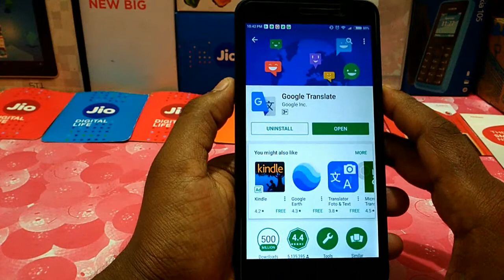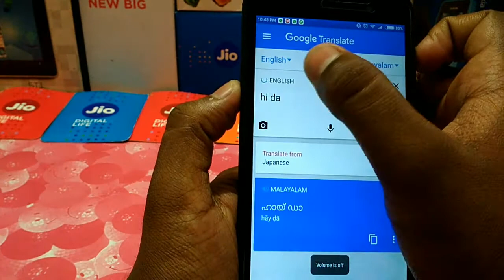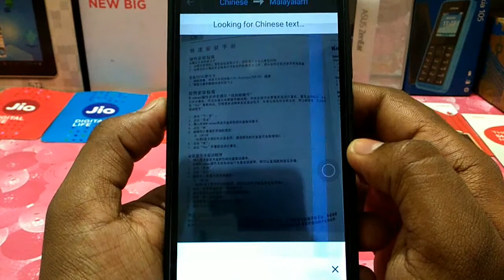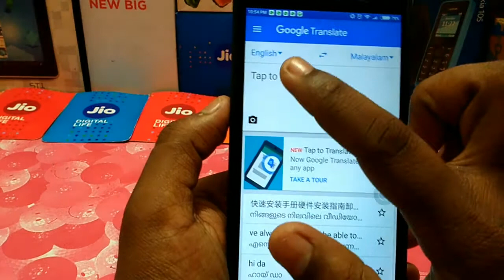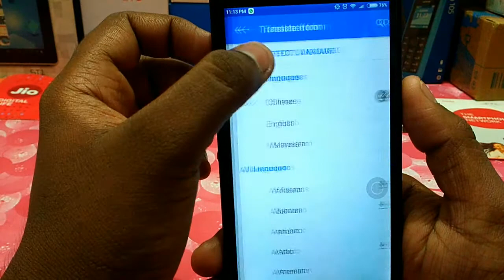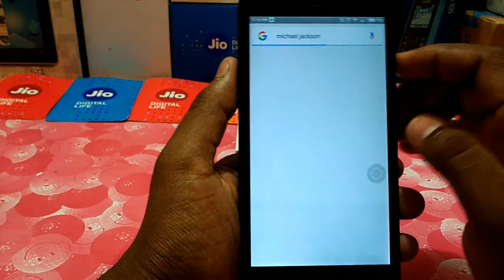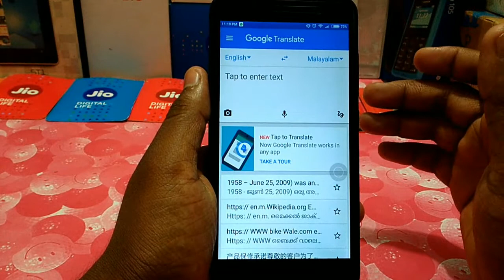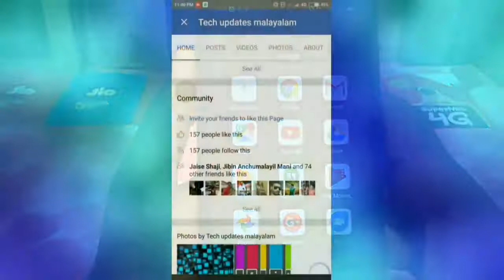ഇനി ഏത് ദാഷയും മലയാളത്തിലേക്കോ മറ്റ് ദാഷ കളിലേക്കോ മാറ്റി വായിക്കാം malayalam tech videos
നിങ്ങൾക്കിനി ഏതു ഭാഷയും ഏതു ഭാഷകളിലേക്ക് വേണമെങ്കിലും മാറ്റി വായിക്കാം. നെറ്റിൽ സെർച്ച് ചെയ്യുമ്പോൾ കാണിക്കുന്ന ഇംഗ്ലീഷ് വിവരണങ്ങൾ സ്ക്രീൻഷോട്ട് എടുത്ത് അല്ലെങ്കിൽ ടെക്സ്റ്റ് കോപ്പി ചെയ്ത് മലയാളത്തിലേക്കോ ഏതു ഭാഷകളിലേക്കോ മാറ്റി വായിക്കാം. നിങ്ങൾ ഒരു സ്ഥലത്തു ചെല്ലുമ്പോൾ അവിടെ എഴുതി വച്ചിരിക്കുന്ന ബോർഡ് അല്ലെങ്കിൽ എന്തുമായിക്കോട്ടെ നിങ്ങൾക്കു മനസ്സിലായില്ലെങ്കിൽ നിങ്ങൾക്ക് മനസ്സിലാവുന്ന ഭാഷയിലേക്ക് ആപ്പിൽ നിന്നും ഒരു ഫോട്ടോയെടുത്തു അതേസമയം തന്നെ ഏതു ഭാഷയിലേക്ക് വേണമെങ്കിലും മാറ്റി വായിക്കാം നിങ്ങൾക്ക് ഫോണിൽ വരുന്ന ഇംഗ്ലീഷ് മെസേജുകൾ അതേസമയംതന്നെ മലയാളത്തിലേക്ക് ആക്കി വായിക്കാം അല്ലെങ്കിൽ ഏതു ഭാഷകളിലേക്ക് വേണമെങ്കിലും മാറ്റി വായിക്കാം ഈ ആപ്പിൽ നിന്ന് തന്നെ ട്രാൻസിലേറ്റ് ചെയ്ത ടെക്സ്റ്റ് കോപ്പി ചെയ്യാം ഗൂഗിളിന്റെ തന്നെ ഒരു അപ്ലിക്കേഷനാണിത് അതുകൊണ്ട് മലയാളത്തിൽ സംസാരിച്ചു കൊണ്ട് തന്നെ സംസാരിക്കുന്ന കാര്യങ്ങൾ ഏത് ഭാഷയിൽ ലഭ്യമാണെങ്കിലും മാറ്റിയെടുക്കാം. നിങ്ങളുടെ കൂട്ടുകാർ അയയ്ക്കുന്ന ഇംഗ്ലീഷ് മെസേജുകൾ കോപ്പി ചെയ്തു ഈ ആപ്പിൽ കൊണ്ടുവന്ന പേസ്റ്റ് ചെയ്ത് അതേ സമയം തന്നെ മലയാളത്തിലേക്ക് ട്രാൻസിലേറ്റ് ചെയ്യാം നിങ്ങളുടെ കൈയിലുള്ള ഇംഗ്ലീഷ് അല്ലെങ്കിൽ ഏതു ഭാഷയിലുള്ള ബുക്കുകളും മലയാളത്തിലേക്കോ നിങ്ങൾക്ക് ഇഷ്ടമുള്ള ഭാഷയിലേയ്ക്ക് ട്രാൻസിലേറ്റ് ചെയ്യാം നിങ്ങൾ പുതുതായി വാങ്ങുന്ന ഒരു ടിവിയുടെ മാനുവൽ ബുക്ക് ഇംഗ്ലീഷിലാണെങ്കിൽ അത് നിങ്ങൾക്ക് മനസ്സിലാകുന്നില്ലെങ്കിൽ മലയാളത്തിലേക്ക് മാറ്റി വായിക്കാം നിങ്ങളുടെ ജീവിതത്തിൽ 100 % പ്രയോജനപ്പെടുന്ന ഒരു അപ്ലിക്കേഷനാണിത്